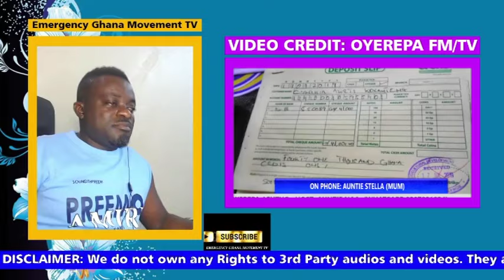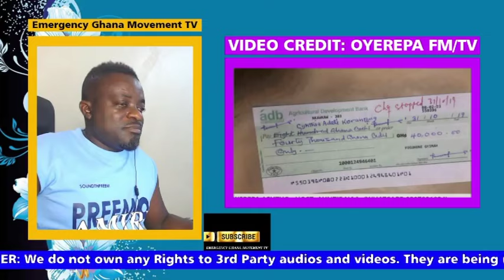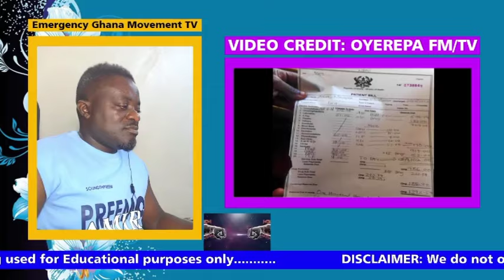Oyerepa Afutuo Auntie Nana live today: Prophet sacrificed my brother through a car crásh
Oyerepa Afutuo Auntie Nana live today: UK Borga drops more fîre on the prophet @oyerepa100.7FM